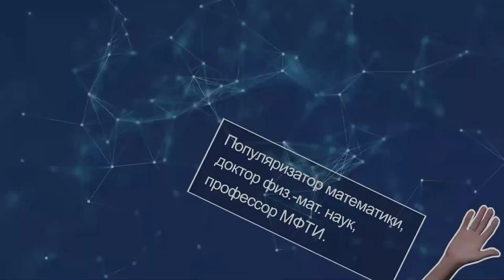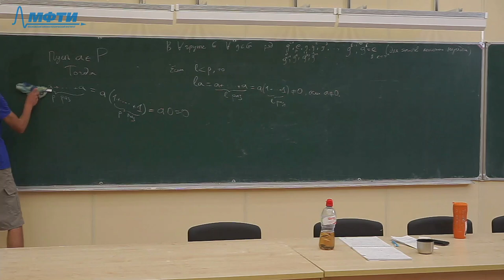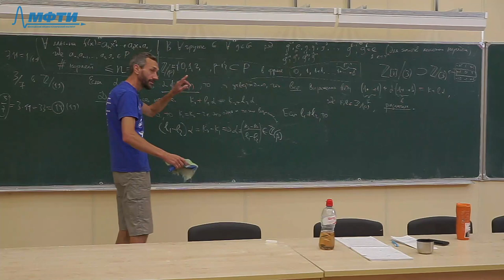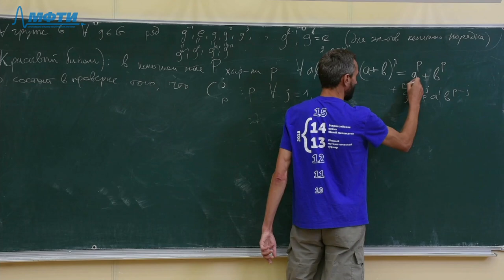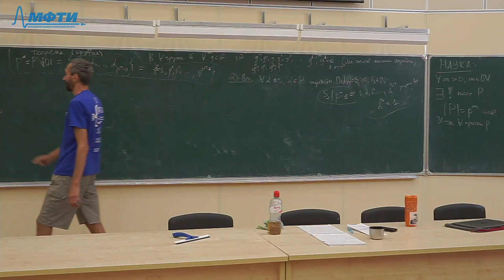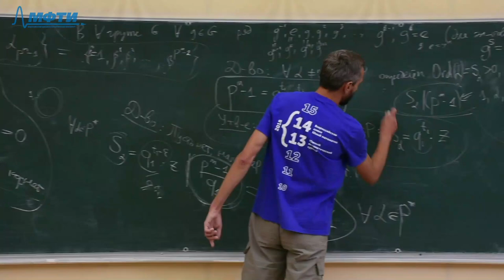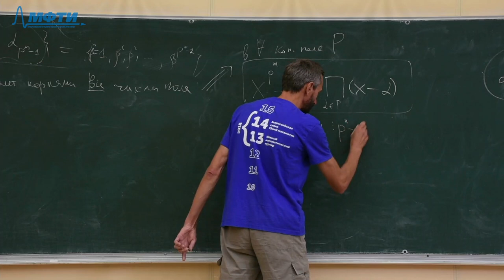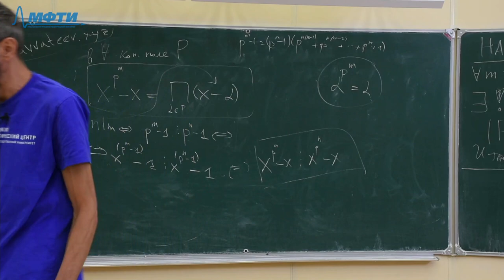ЛЕКЦИЯ №4 - КОНЕЧНЫЕ ПОЛЯ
``Конечная математика'' намечает границы применимости повседневной интуиции при
работе с математическими абстракциями. Сколько точек на плоскости? Сколько всего
многочленов пятой степени? Сколько раз надо сложить единицу саму с собой, чтобы
получить ноль? Эти, на первый взгляд абсурдные, вопросы являются прелюдией к
материалу нашего миникурса из четырёх лекций. Вот - его примерная программа:

1. Таблицы сложения и умножения остатков. Многочлены с коэффициентами в
остатках. Теорема Безу над любой системой остатков. Парадоксы числа корней.

2. Таблицы умножения по простому модулю. Простейшие конечные поля.
Основная теорема о корнях многочленов с коэффициентами в поле.

3. Поля из p элементов (p - простое число). Теоретико-групповые методы: теорема
Лагранжа и Малая теорема Ферма. Бином Ньютона, автоморфизм возведения в
p-ю степень и второе доказательство теоремы Ферма. Теорема Вильсона.

4. Конечные поля из p^r элементов, мультипликативная группа и структура
их вложимости друг в друга. Единственность конечного поля.

Команда проекта:
Валерий Драгун
Эдуард Дубницкий
Павел Иванов
Николай Казимиров
Егор Кузьмичев
Кирилл Кучин
Алексей Савватеев
Дарья Федорова